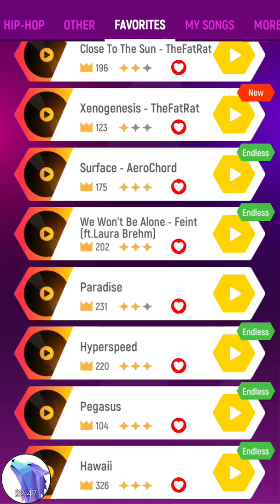Faded /hawai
Tils hop